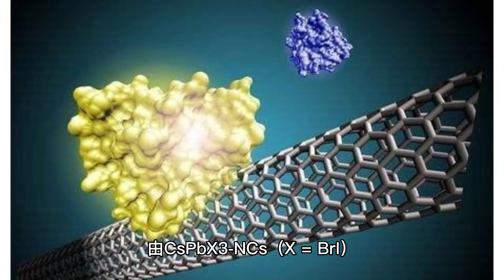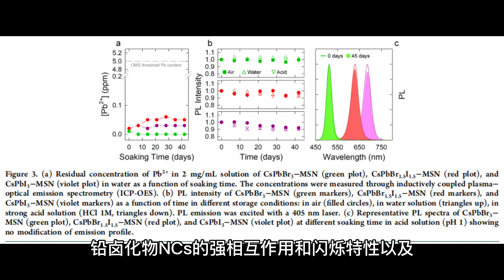【AI Farking Research】Scientific AI with the ACS Energy Lett. from Sergio Brovelli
Video, words and voices are all generated by AI.
Title: Silica-Encapsulated Perovskite Nanocrystals for X‑ray-Activated Singlet Oxygen Production and Radiotherapy Application
DOI: 10.1021/acsenergylett.3c00234